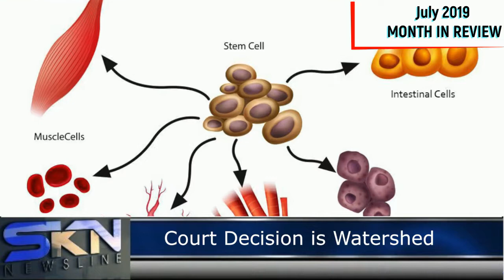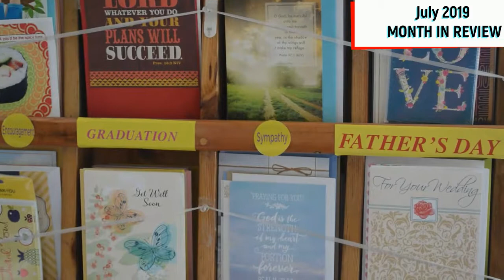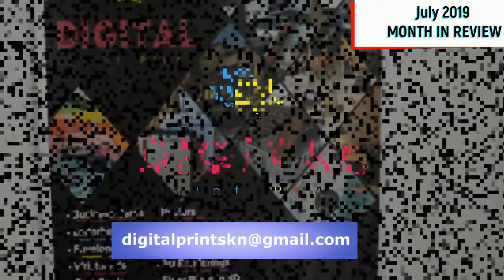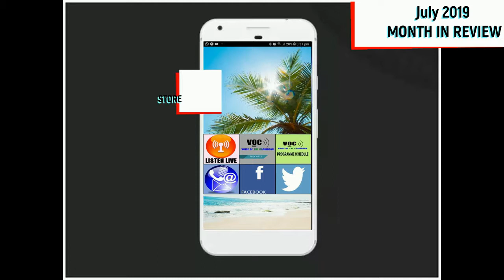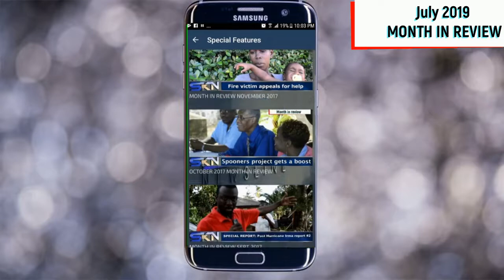JULY 2019 MONTH IN REVIEW